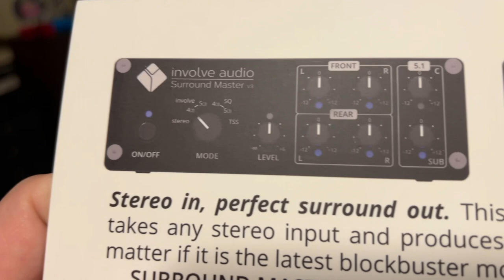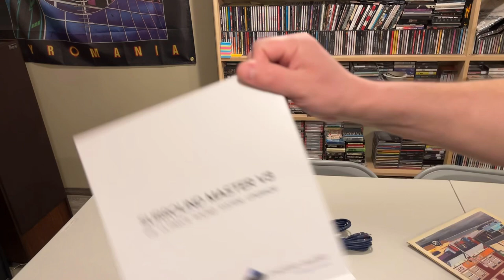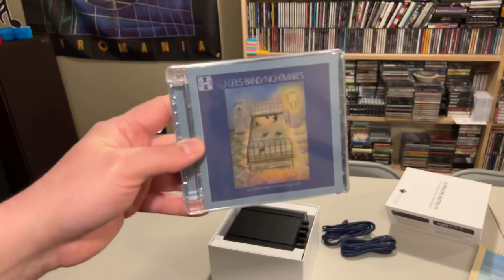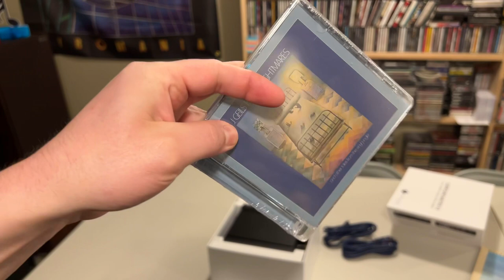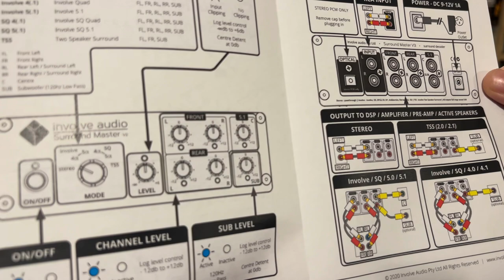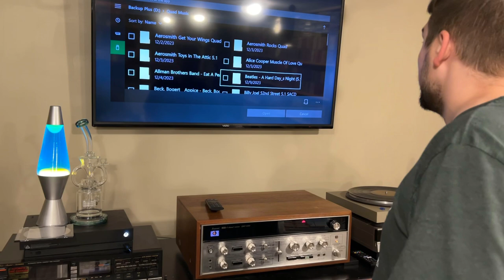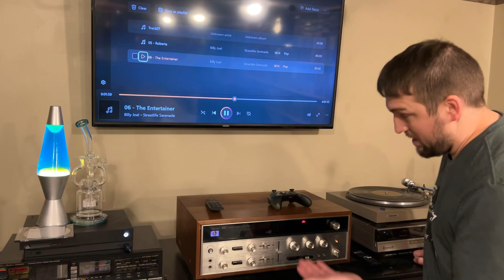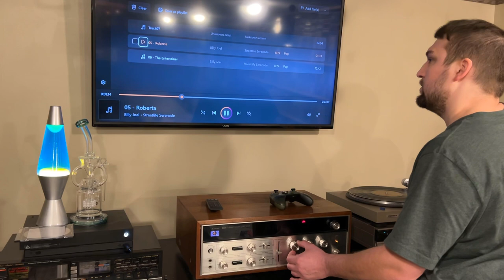Involve Audio Surround Master V3: “The Ultimate Sound System Upgrade”… Yea or No? Let’s Find out!